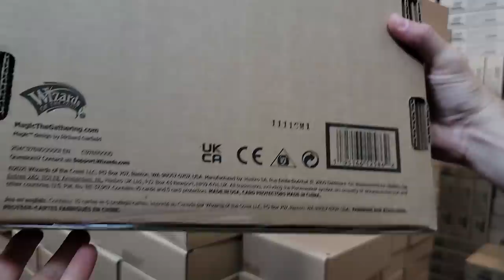6.9 Anniversary - THE LARGEST SECRET LAIR IN THE WORLD